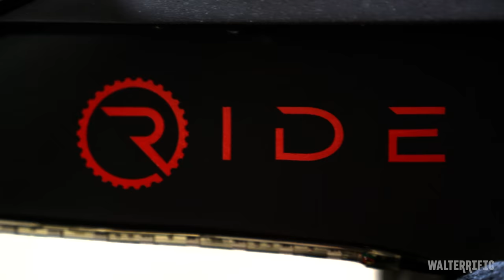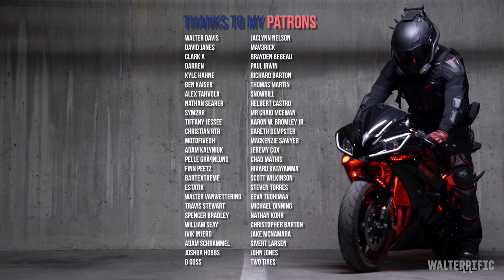Moto Monday #139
RIP squirrel 4:55-4:57. Your two seconds of life will forever be immortalized on the internet.